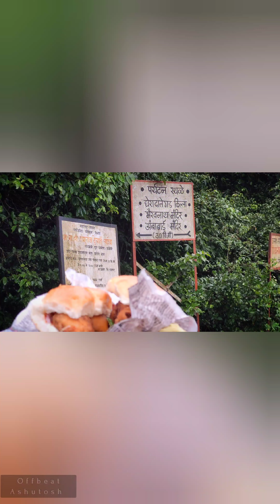पावसात असा दिसतो सुंदरगड |दातेगड|Dategad●Satara●Maharashtra| tq🎬Omkar |Monsoon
Omkar motivated this trip in rain to the same Fort we visited earlier,
Gheradategad near Patan on Karad Chiplun highway.

Special Thanks to Omkar Ghorpade(_Omi_model)

Cameraman Me and Omkar

accessories
DJI OM4
DIGITEK® (DMP 60N) Professional...
Adofys Flexible Gorillapod Tripod...

and insta360 accessories...